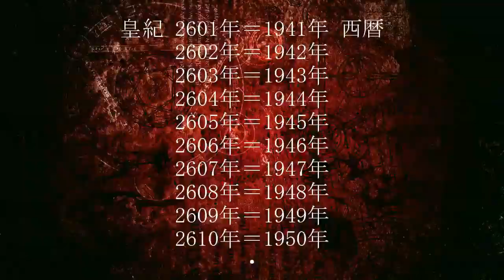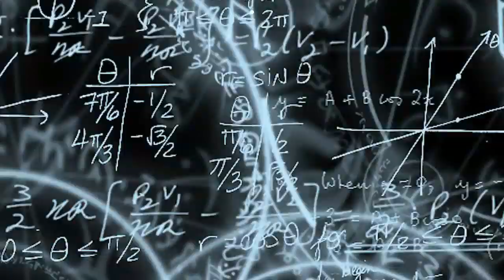日本歴代天皇二千六百年史・第59代宇多天皇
‹第59代宇多天皇›
源定省
（側近）蔵人頭･菅原道真〔天神様〕
894年 遣唐使･中止
892年 「類聚国史」200巻
890年 四方拝